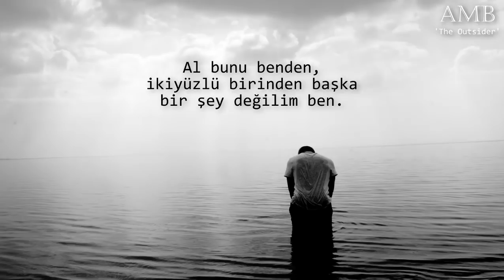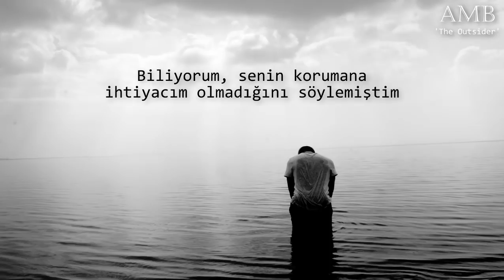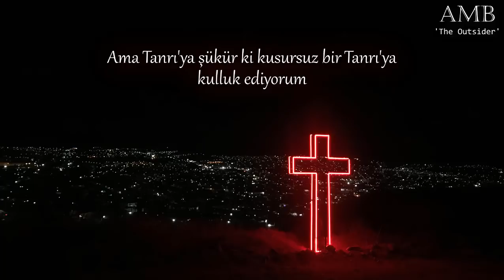NF - I'll Keep On ft. Jeremiah Carlson (Türkçe Çeviri)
➳ Burada bir yerlerde sürekli yeni bir NF şarkısını bekleyen bir tayfa olduğunu biliyorum. Bu onlara gelsin 😂
➳ Fark ettiniz mi bilmiyorum ama bu şarkıda da Mansion şarkısında detaylı olarak bahsettiği o evden bahsediyor. Zihnini, inşa ettiği bir ev olarak betimleme şeklini çok seviyorum.

NF'in aslında inançlı biri olduğunu biliyor muydunuz? :)